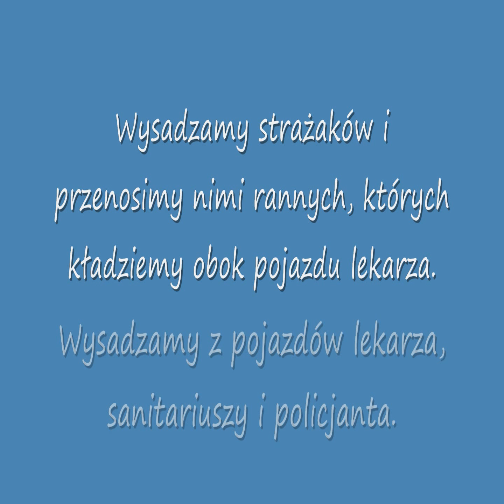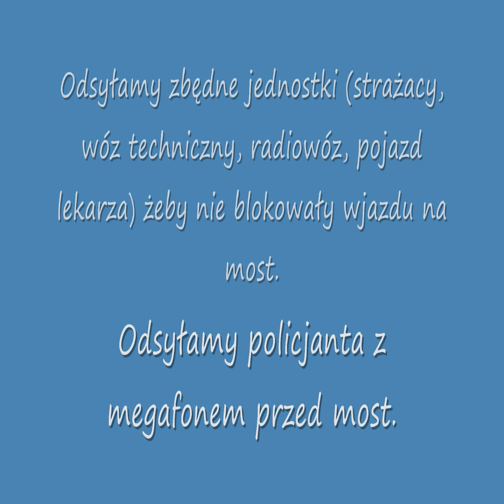Emergency 2012 Solucja [MISJA 2] Pożar Tower Bridge w Londynie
Jest to solucja do drugiej misji gry Emergency 2012, w której stajemy przed zadaniem ugaszenia Tower Bridge oraz uleczenia i wywiezienia poza teren misji trójki rannych. Filmik zrobiony specjalnie dla najlepszego polskiego forum serii gry Emergency